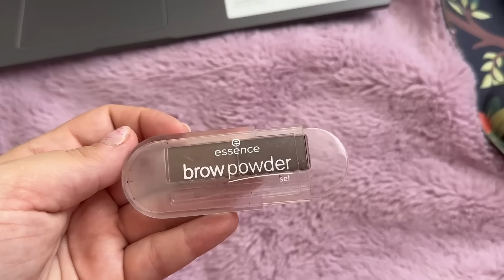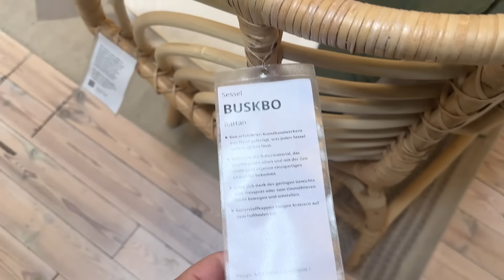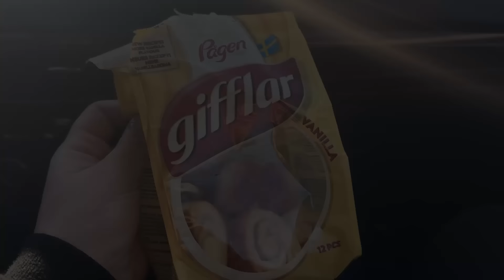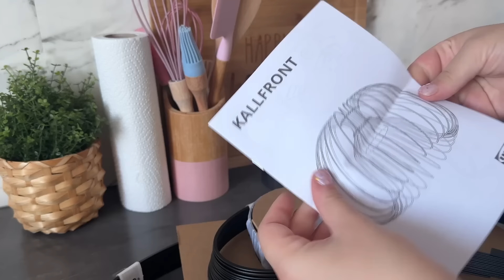IKEA SHOP WITH ME 2024 🌱 Sta smo uzeli + DIY 🍀 HOME DECOR 🫶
Dobro dosle u moj novi video :)